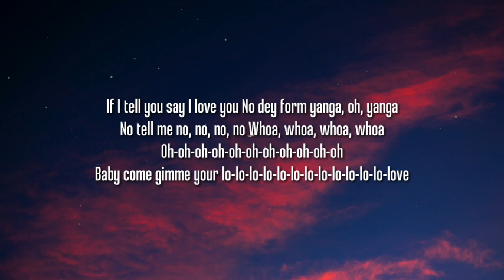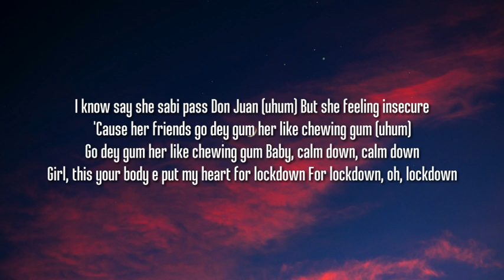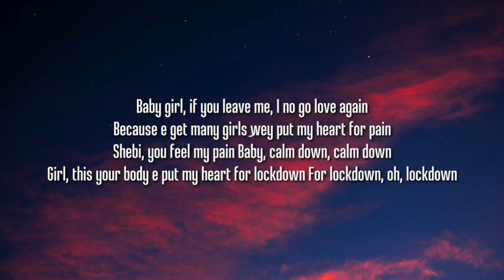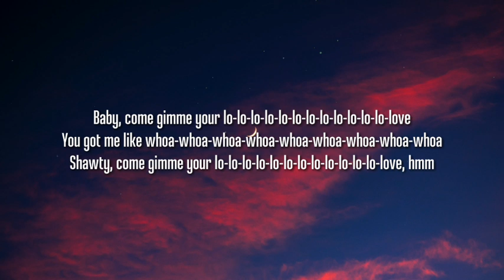Rema - Calm Down